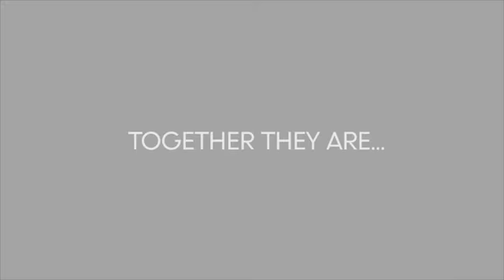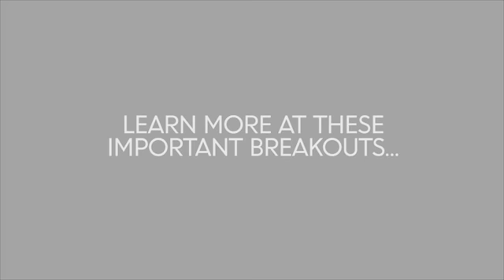Cisco Superheroes Animatic Video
Created by Keith Giles with art and animation by Andre Syzmanowicz